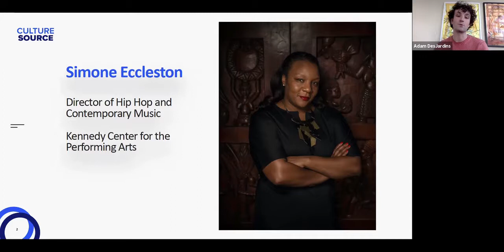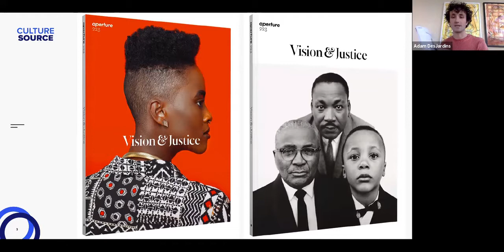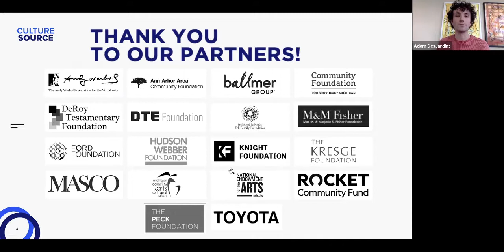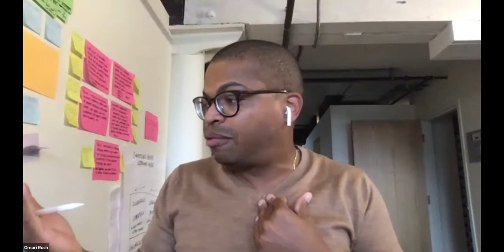Beyond Images: Representational Justice in the Arts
A conversation with Simone Eccleston, Director of Hip Hop and Contemporary Music at the John F. Kennedy Center for the Performing Arts

What does it take to work toward representational justice? And how do artists and arts workers carry forward this work? Inspired by the Vision & Justice volume of Aperture magazine, join us for an hour-long conversation with Simone Eccleston as we hear her insights and perspective on her role bringing hip hop and contemporary music to one of the largest arts institutions in the nation, and how investment in representation requires infrastructure and imagination for justice.

With responses from Yuval Sharon, Michigan Opera Theatre, Tina Olsen, UMMA (University of Michigan Museum of Art).
Moderated by: Omari Rush, CultureSource